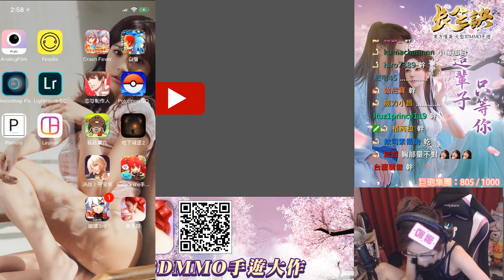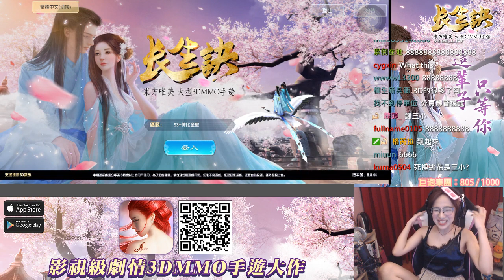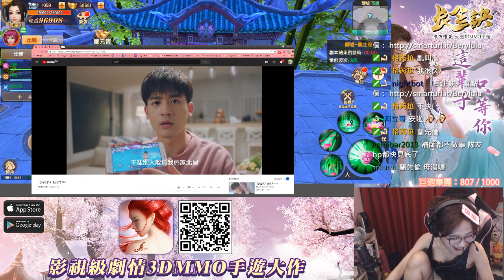長生訣｜貝莉莓 2018/04/29